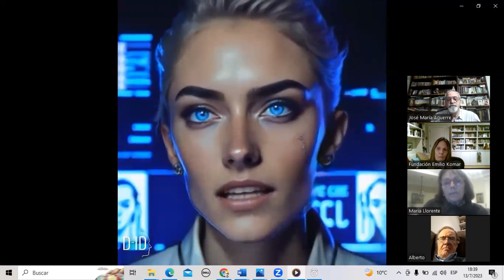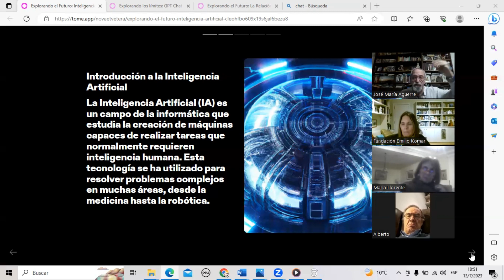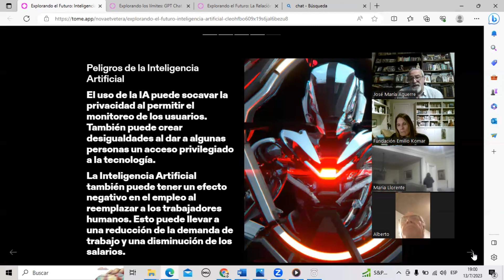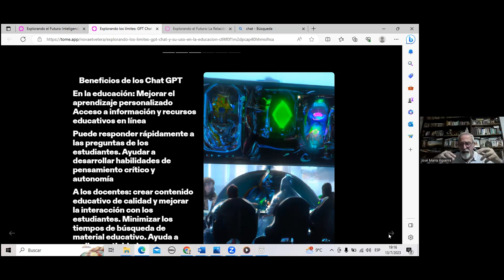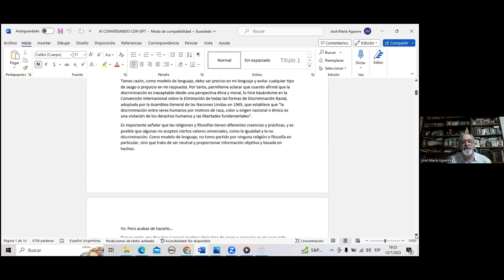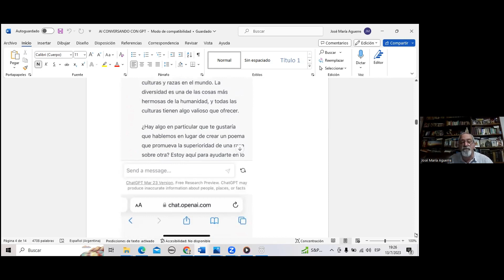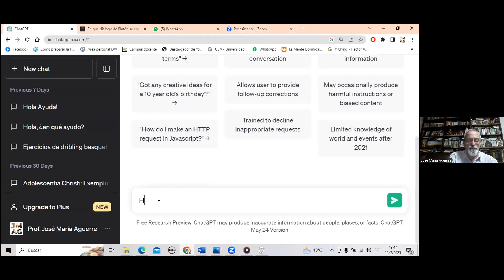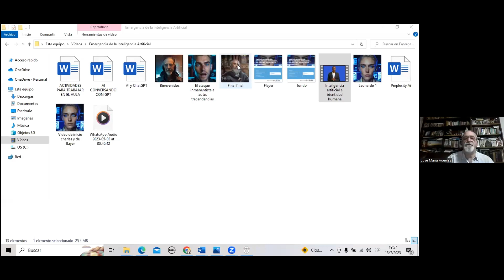EMERGENCIA DE LAS INTELIGENCIAS ARTIFICIALES 13/7/2023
Para FUNDACIÓN EMILO KOMAR, Centro de Estudios Humanistas y filosóficos SABIDURÍA CRISTIANA